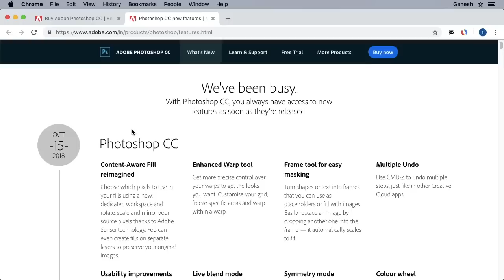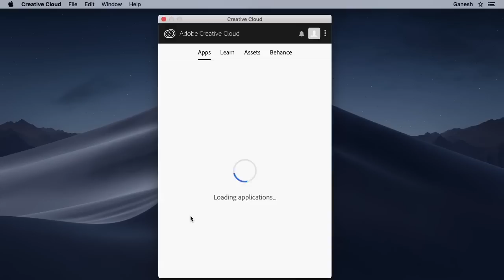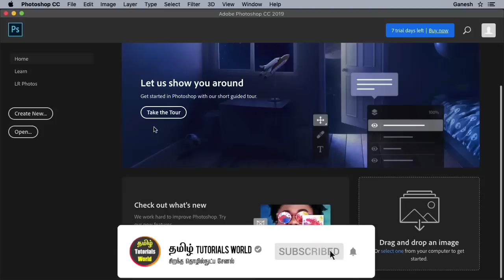How to Download Photoshop CC 2019 Tamil Tutorials World_HD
இந்த வீடியோவில் Photoshop CC 2019-யை Download செய்து  Install செய்வது எப்படி? என்பது பற்றி பார்ப்போம்.

Photoshop 2019 tamil
Photoshop 2019 download tamil